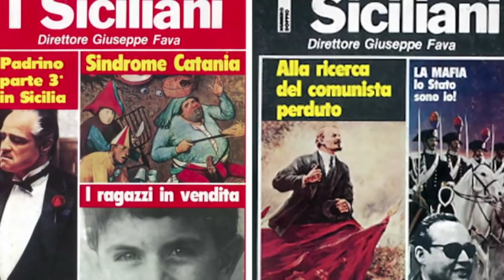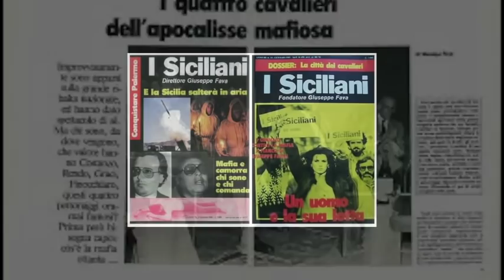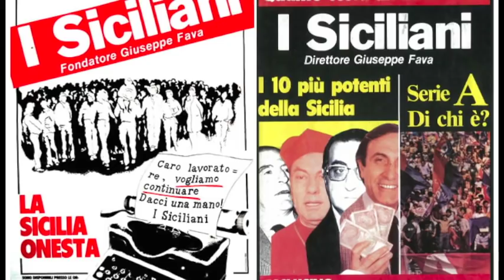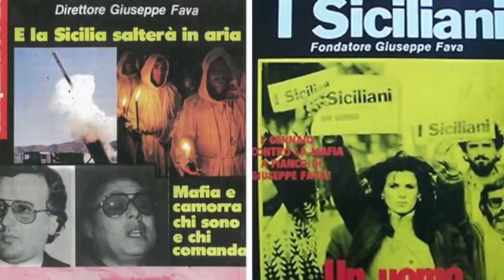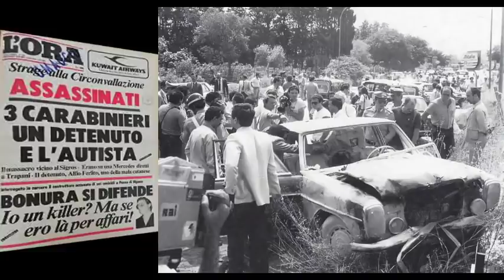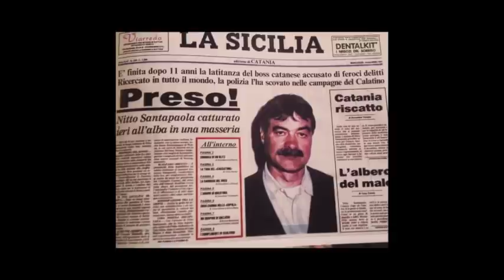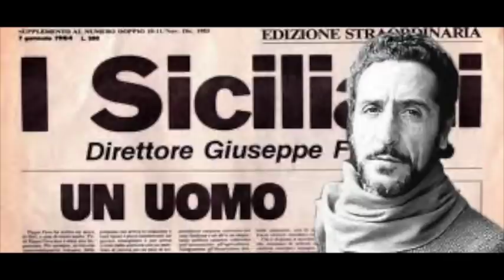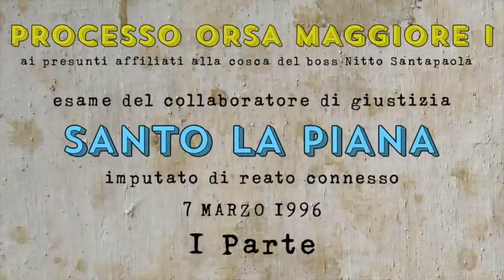Santo La Piana 7 Mar 1996 - Processo Orsa Maggiore I - Prima Parte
Catania 7 Marzo 1996
Prima Parte